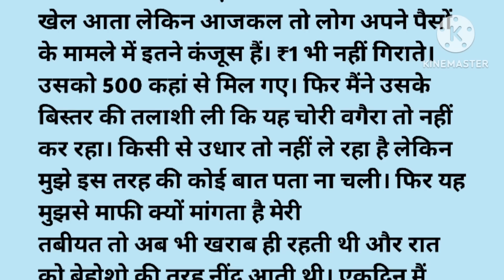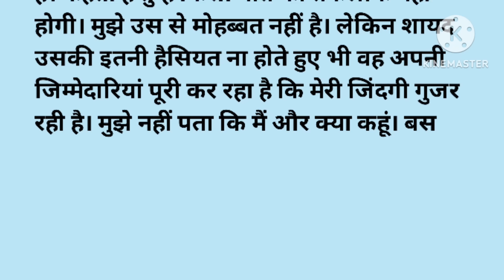मेरा भाई रोज सुबह उठकर मुझसे माफी क्यों मांगता था | Rochak Hindi Kahaniyan | Heart Touching Story